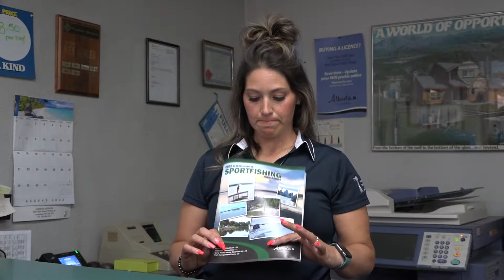Larson's Waterwell Drilling and Servicing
In the 46th installment of the Flagstaff Region Featured Business Profile, we talk to Aleska Johnson, of Larson's Waterwell Drilling and Servicing in Lougheed.